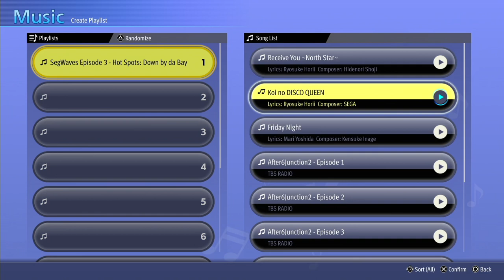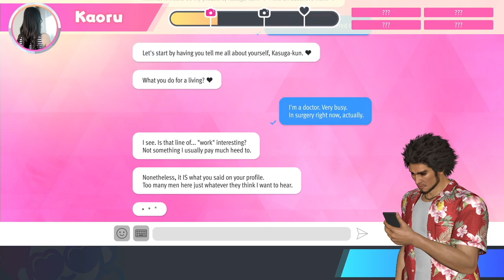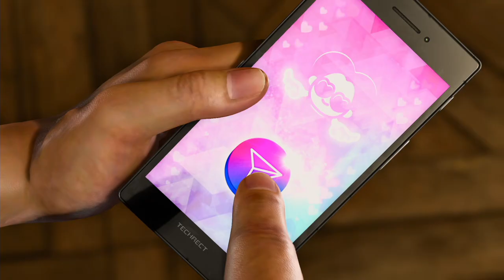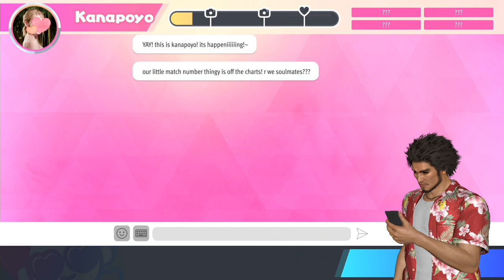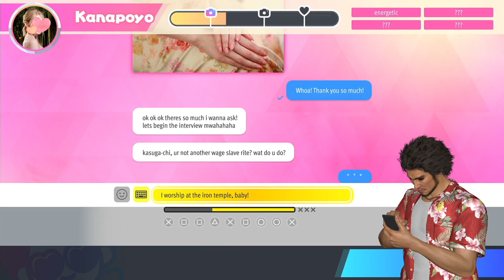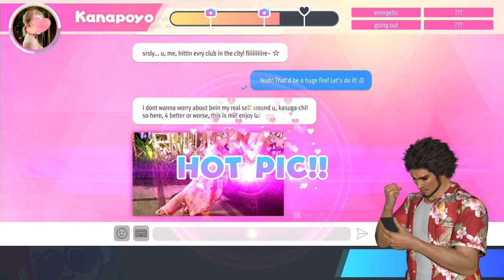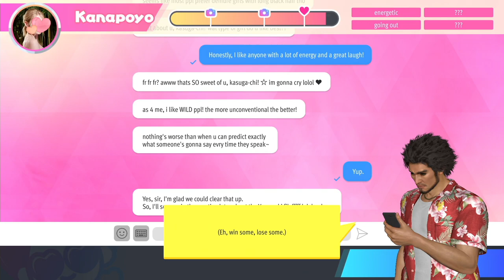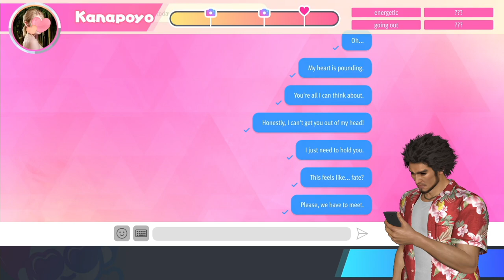Like a Dragon: Infinite Wealth Longplay (PC) - Part 05 | No Commentary Gameplay Walkthrough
Recorded on 2024/02/28 - More Chapter 3 sub stories! Clearing out the lifeguard sub stories, and doing a bit more Miss Match. Next part we'll progress through the story.